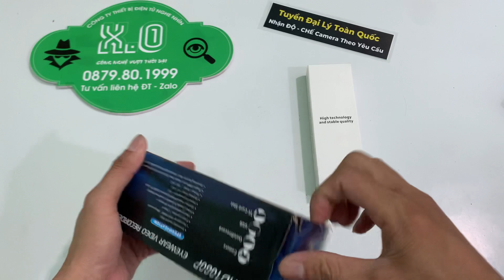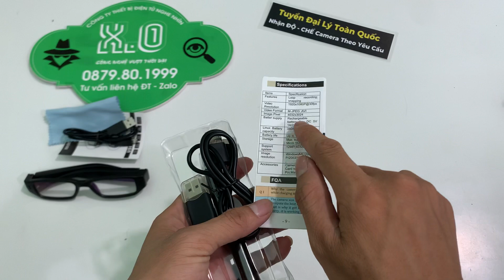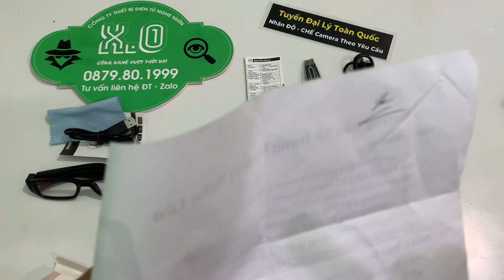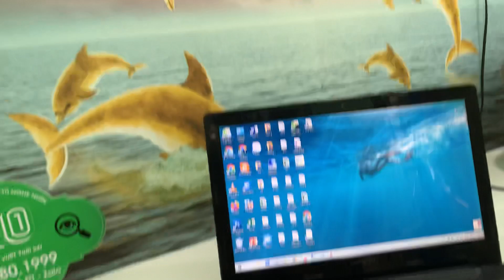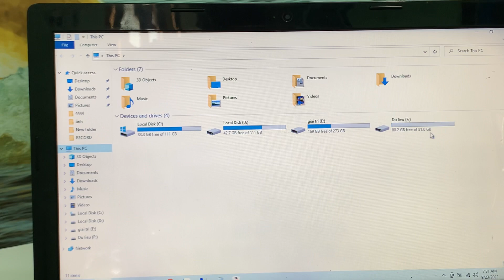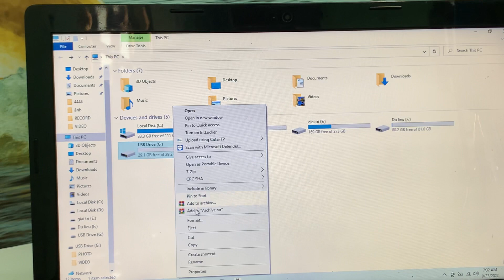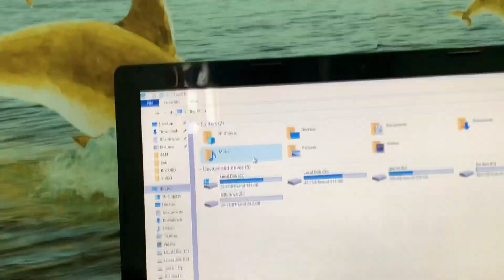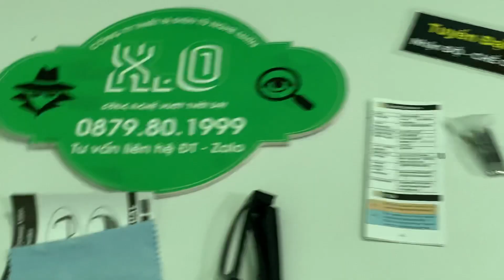So Sánh camera ngụy trang KÍNH MẮT V18 & Camera ngụy trang BÚT V8 - FULL HD 1080 - Thu âm hình tiếng